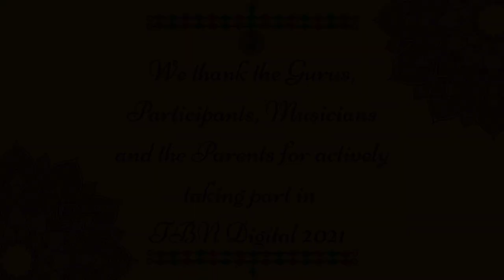Thejas Bala Natyostav | Day 2 | Srekala Bharath | 2021 | TBN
Welcome Back Rasikas!
Day 2 of Thejas Balanatyotsav is here!
We take delight in announcing Thejas Balanatyotsav, Digital 2021 Day 2. Here is the list of young artists performing today

Anandita Kishore - Guru Meera Balasubramanian
Akshath Piram - Guru Indhumadhi Gopalakrishnan
Maitreyi Warrier - Guru Chitra Warrier
J Suchitra - Guru Krishnapriya Jayagar

Do share and encourage the talented bunch.
A prominent disciple of erstwhile Bharatanatyam luminary Guru K J Sarasa, Srekala Bharath is a passionate dancer, ingenious choreographer and an inspirational teacher.She established the Thejas School of Performing Arts (TSPA) in 1999, ‘Thejas’ symbolises Srekala’s vision, which is an amalgamation of the knowledge of the cognate form of arts shaped by a scholastic approach and a holistic idea, with her unique individualistic philosophy of synchronised and rhythmic movements.